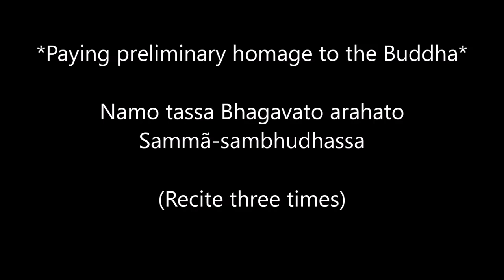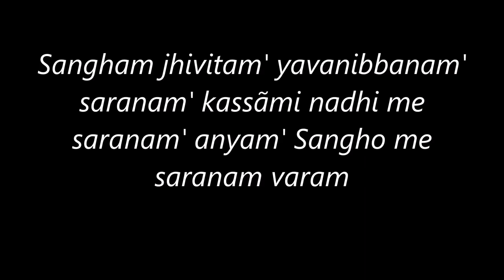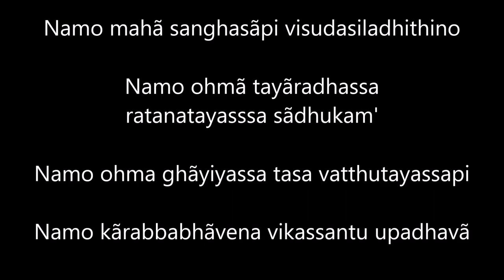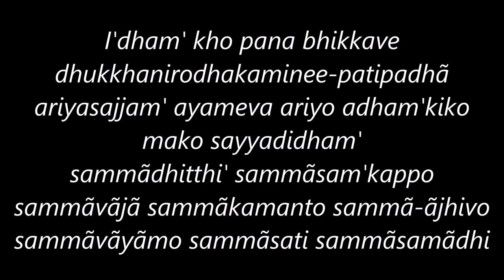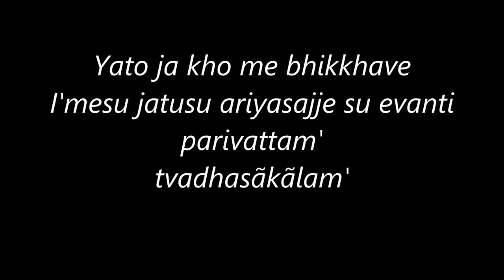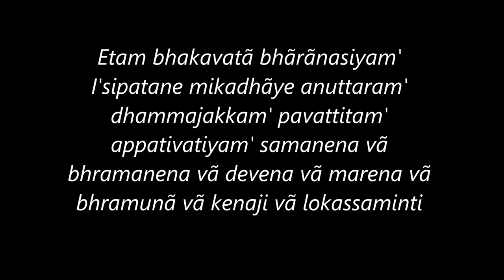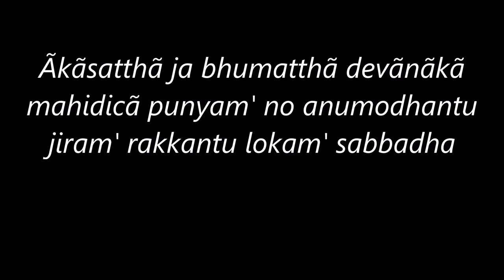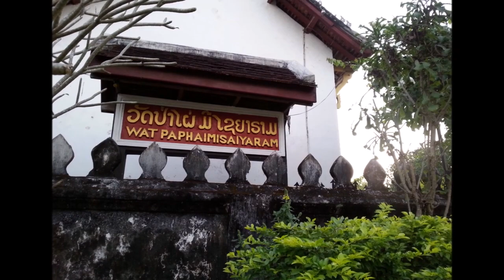Complete Guided Chant Buddhist Temple in Lao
Meditation, Chanting, Buddhism, Lao, Laos, Luang Prabang, Temple, Lao Temple

Does not prevent, treat, or cure any diseases or conditions.  Consult a medical professional for diseases or medical conditions.  Watch at your own risk.  We do not accept any liability for any damages caused by the use of our content.